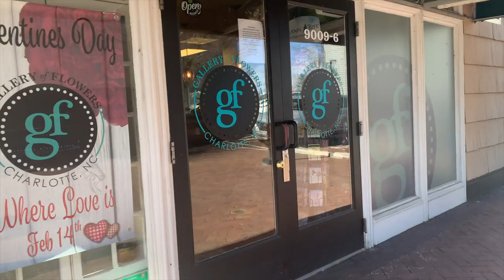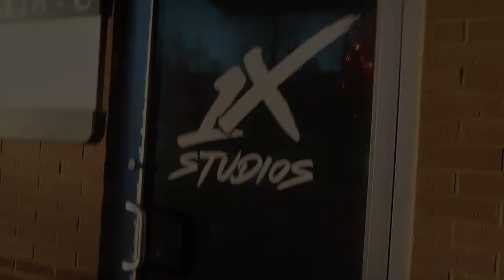It's A Love Letter Collection Valentine's Day Photoshoot! Come With Me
Hey friends! I've been wanting to take you on the last couple of shoots for LL, and I finally did...Enjoy! & If you catch this video before midnight on Valentine's Day, be sure to head to my website and catch the sale

Personal IG: @brianatahari
Hair IG: @psbybri_
Brand IG: @thelovelettercollection

Business Only Emails (No free product promo)-